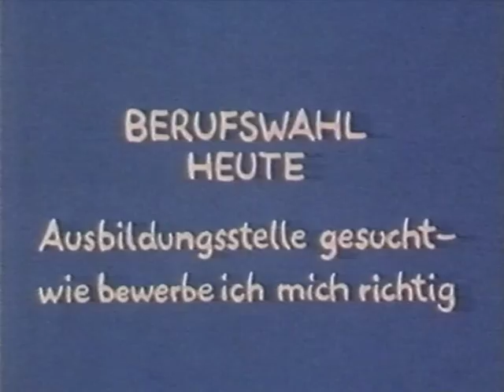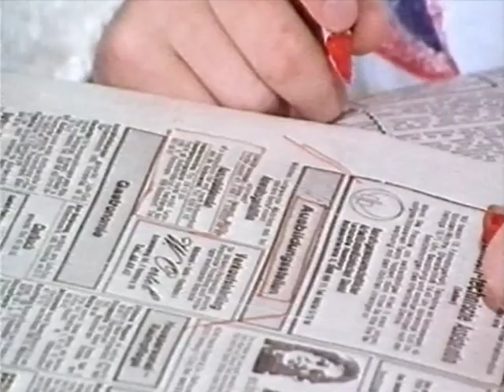Fernsehen damals - Schüler-Express April 1981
Eine Folge des Schülerexpress im Nachmittagsprogramm des ZDF vom 4. Juli 1981. Thema hier: Wie bewerbe ich mich richtig? Schon damals wurde davon abgeraten, sich bei der Jobsuche nur auf Vitamin-B zu verlassen. Was dabei herauskommt und wie es besser geht, wird hier gezeigt.